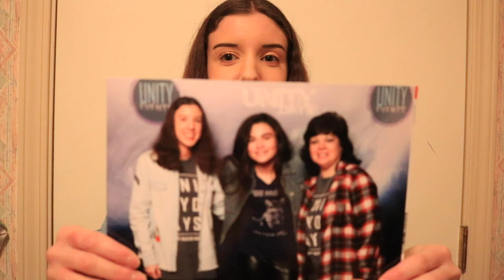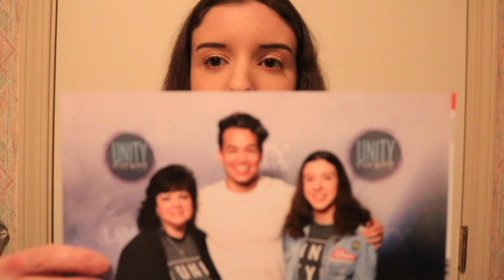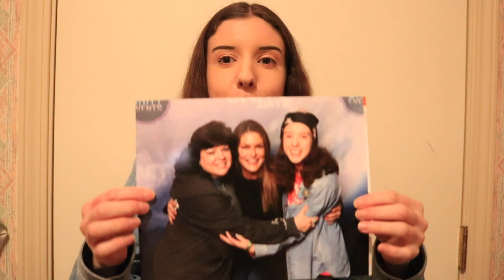MEETING THE CAST OF THE 100 AGAIN (UNITY DAYS 3)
Hey guys!

On January 4th, 5th and 6th I went to my 3rd Unity Days convention for my favourite show, The 100. I got to meet some cast members I hadn't met before (PAIGE TURCO!) and met lots of awesome fans of the show! In this video I talk about my experience at UD3! Enjoy!